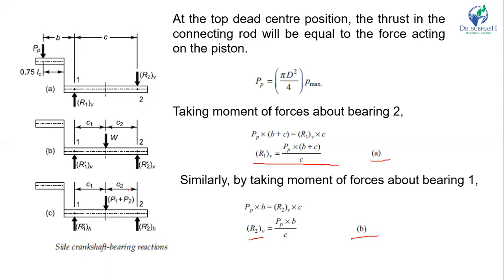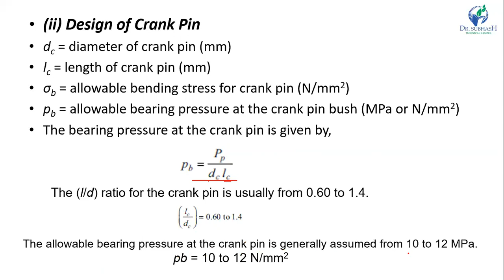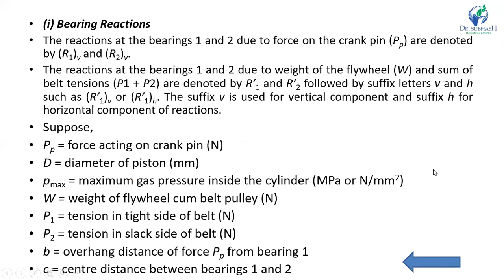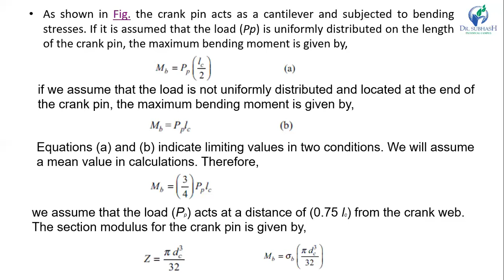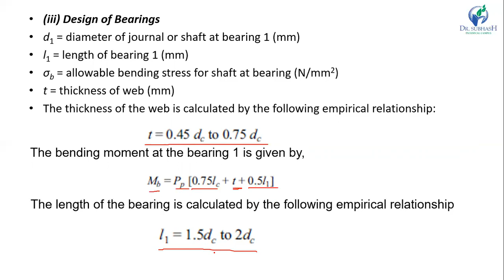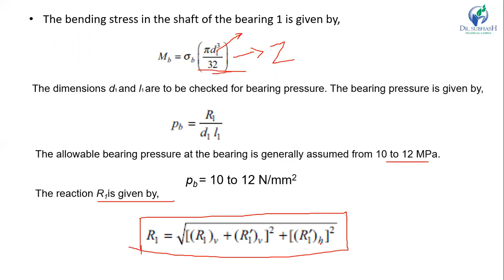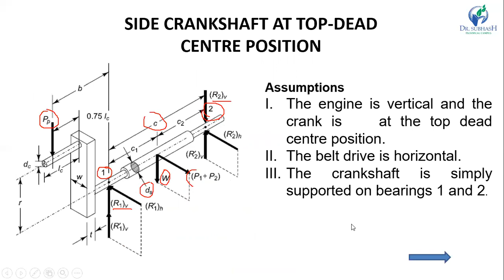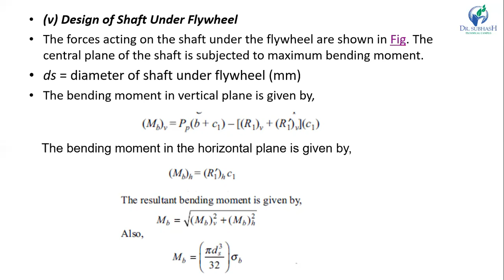Design of Side Crankshaft at Top-Dead Centre Position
to understand the design procedure of side crankshaft of I.C. Engine at top dead centre position